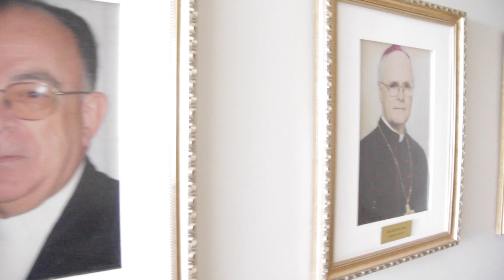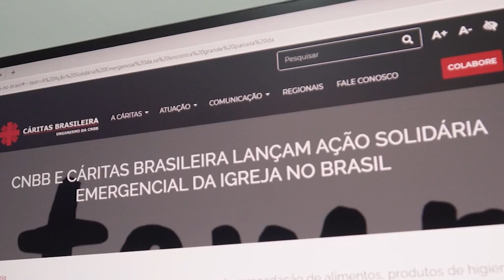CNBB 69 anos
“Um sinal profético da comunhão dos bispos do Brasil, unidos ao Papa Francisco na missão de contribuir para que o povo de Deus vivencie a fé cristã católica testemunhando com autenticidade o Evangelho da vida. Somos convidados a celebrar, em comunhão e participação, um ano jubilar, revisitando essa história de feitos relevantes e de personagens admiráveis fortalecendo, ousando novas respostas na missão, por passos novos e novas conquistas. E assim celebrar o Jubileu de 70 anos da CNBB em 14 de outubro de 2022”, disse dom Walmor Oliveira.

Roteiro e Edição: Caio Lima
Imagens: TV Pai Eterno, TV Canção Nova, CNBB